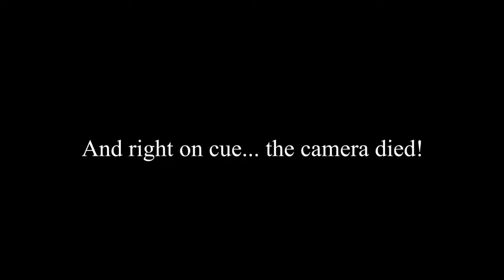No Initiative - Dragon Quest - Part 0 - Behind the Spreadsheets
Welcome back to No Initiative, where we explore various tabletop roleplaying systems and have fun in the shenanigans that ensue!
In this fourth episode, we give you a behind-the-scenes look at No Initiative's preparation for Dragon Quest with Rhys... we totally didn't just not have time to record a proper episode. Dragon Quest is a math-heavy game, so we thought it would give you a more authentic idea of the system. Enjoy!
Dragon Quest is a d10 roleplaying system adopted by the Auckland DQ RPG Club, who have had a multi-partied multi-GMed campaign running for 35 years! Multiple rule revisions have taken place over the years, we're using the 2014 rules.
Auckland DQ RPG Club's site and the DQ rules can be found